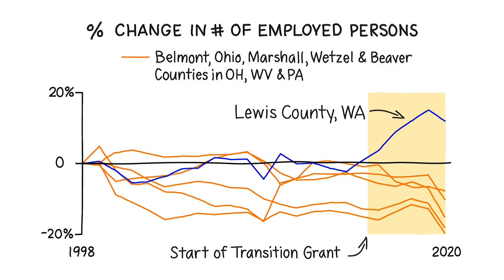Boston Explainer Video Companies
Excellent Explainer Videos Grab Attention
Animation Video Studio For Companies Nationwide
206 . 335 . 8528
WHY OUR EXPLAINER VIDEO COMPANY IS UNIQUE
With numerous explainer video companies to choose from, how do you choose the best one for your Boston company.

We have quite a few years crafting distinct explainer videos for companies nationwide. Not many explainer video companies can say that.

Our clients are quite happy, many come back again and again for additional projects or refer other colleagues and businesses back to us. We especially value these referrals because they reflect the results of our quality work.

We take the time to absorb as much information as possible to make sure we get a clear picture of your business, your message and your video needs.

We create a great script that quickly and successfully gets to the essence of your message.

Years of marketing experience guide our script and visual solutions for maximum impact.

Years of design and art direction experience create more aesthetically pleasing scenes.

Our painting style of whiteboard always incorporates color, is straightforward and non-cartoony, and reflects more of a quality feel for your company.

Our motion graphics are fluid and fun to watch, enagaging your viewers for longer and reinforcing your message better.

Our Secret Sauce
During the process of developing your video, we strive to help you establish a better way to articulate your product or service. We help you spell out and illuminate the power in your story so that viewers are hooked all the way through.

The Best Video for Your company
We realize that more and more these days, companies are turning to video to communicate. There’s no shortfall of video creation services out there. And there’s no shortfall of bad videos either. So, don’t waste your time. Engage the right professional to craft your message, someone who will deliver exceptional results from start to finish.

“An Exceptional Product”
“Our video request wasn’t an easy task, riddled with ambiguous information and processes in need of illustrating. As an artist myself, I can understand the challenges this project presented. I feel Louisa handled it marvelously and really created an exceptional product for us.

‘Thank you for your work and dedication on this project. I will absolutely be keeping your services in mind for our future projects and clients.’”

- J.T., Art Director
Corporate Event Production Company

WE ARE YOUR SOLUTION
Our explainer video company is committed to your satisfaction at each step of the process—from scripting, concept development, final art creation, voice talent and music selections, to superb final animation production. Meticulous consideration and attention are given to all throughout.

End Bad Starts
For an outstanding product, don’t fritter away your time or money with less than our professional and dedicated expertise. Make the right choice from the beginning and be assured that every facet of the video production will beat your expectations.

Why We Are the Right Choice for Your Explainer Video
We have quite a few years crafting distinct explainer videos for companies nationwide and a lengthy track record of pleased clients. Video production requirements and deadlines can be challenging. We have always delivered timely and successful results and always go the extra mile to make sure you are happy! Not many explainer video companies can say that.

Choose From Different Animated Video Styles

2D animation videos.
3D animation videos.
Motion graphic videos.
Animated typography videos.
Stop-motion animation videos
Whiteboard-hand-drawn animation videos.

We operate differently from other explainer video companies. We always have your company’s best interests and success in mind. Our purpose is to foster excellent communication with you so that we 100% align with your project’s goals and objectives and ensure a successful outcome.

Call or email today to have us get
started on creating your next powerful tool for your company.

All Cities and States Served Including

Seattle New York City Los Angeles
Chicago Houston Phoenix
Philadelphia San Antonio San Diego
Dallas San Jose Jacksonville
Charlotte San Francisco Denver
Washington D.C. Boston Nashville

Best Explainer Video Companies

   |   Best Explainer Video Production Companies   |   Best Whiteboard Explainer Video Companies   |   Best Video Animation Production Companies   |   Top Explainer Video Companies
   |   Top Explainer Video Production Companies   |   Top Whiteboard Explainer Video Companies   |   Top Video Animation Production Companies   |